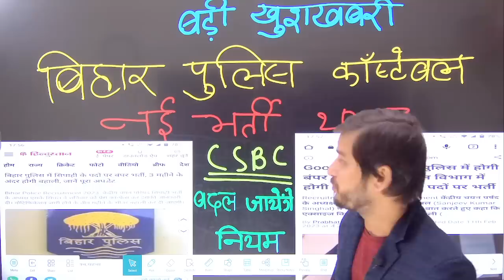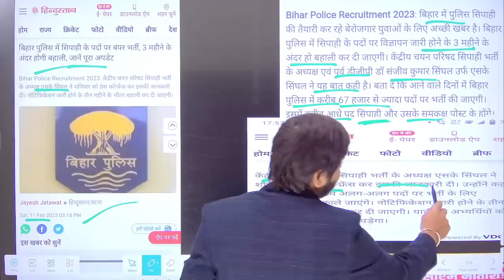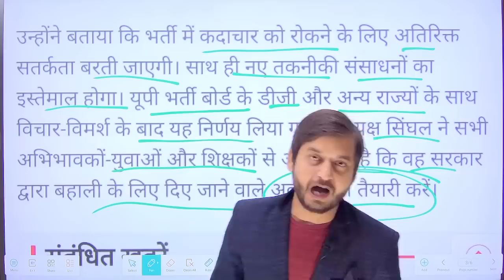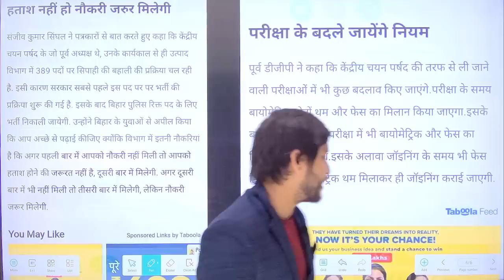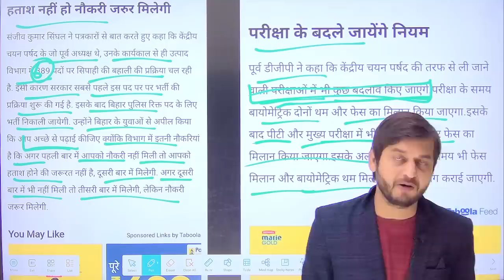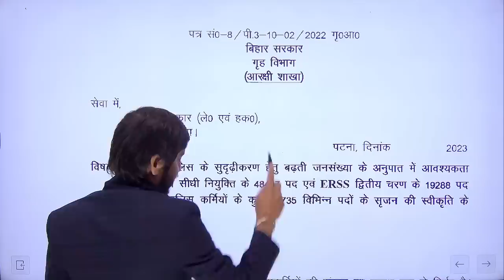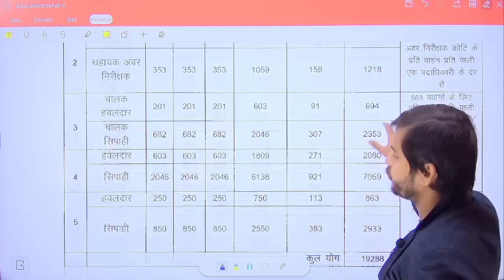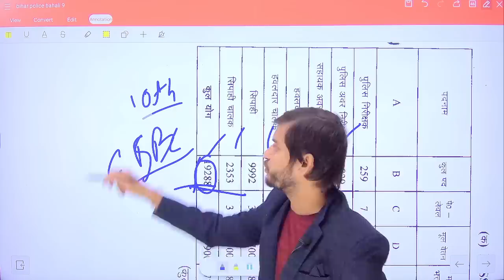बड़ी खुशखबरी || Bihar Police Constable New Vacancy 2023 || CSBC || Bihar police vacancy new update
New update Bihar Police Constable upcoming new vacancy 2023

BIHAR POLICE CONSTABLE & DAR0GA 2023

2 big new vacancy announce

67000+ SEAT UPCOMING VACANCY 2023

Bihar Police upcoming new Vacancy 2023

Bihar Police Constable upcoming new vacancy 2023